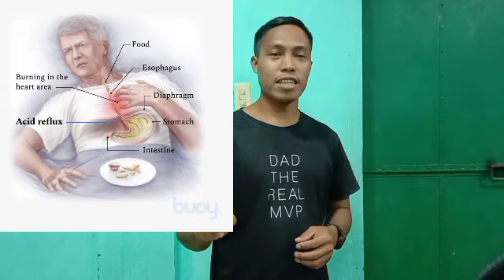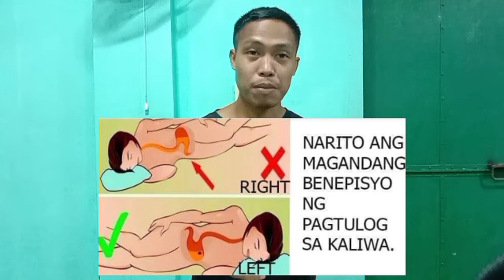paano gumaling sa Acid reflux, gerd, heart burn | Arnol Datu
paano gumaling sa Acid reflux, gerd, heart burn